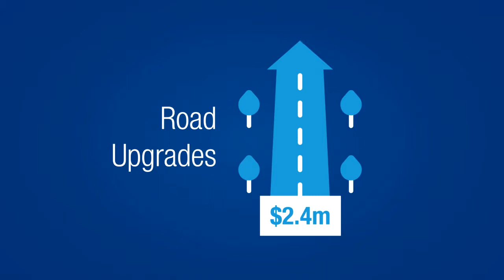Key Projects in 2017/18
Here is just a taste of what the City is excited to bring the Kwinana community in 2017/18. This year's budget includes significant investment in community safety, sporting facilities, essential road upgrades and keeping Kwinana green.